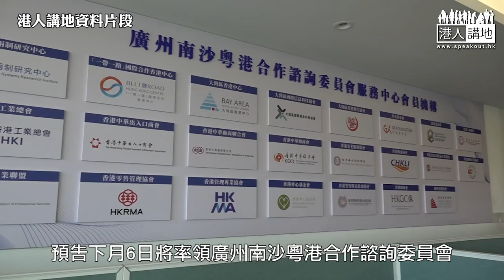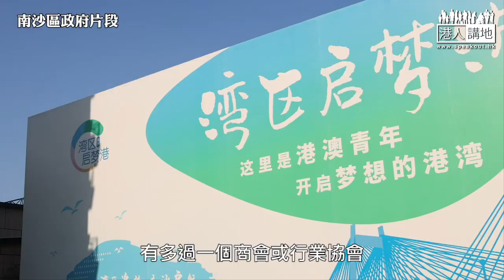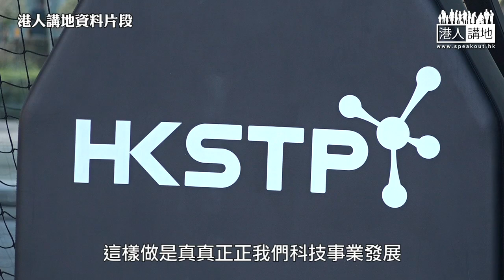【短片】【百聞不如一見】下月率80人赴南沙考察 梁振英：冀粵港合作在疫情後爆發式發展、籲機構長駐當地、坐言起行去內地看看！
//由CY擔任顧問的廣州南沙粵港合作諮詢委員會，下月6日將去南沙考察兩日，除咗參觀之外，更加會詳細交流，解決「不知道」的問題！//